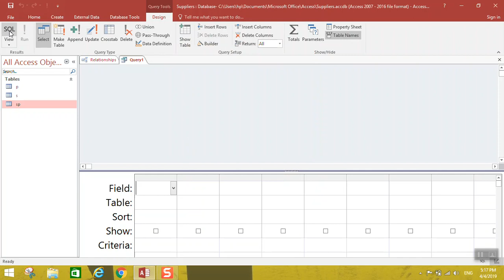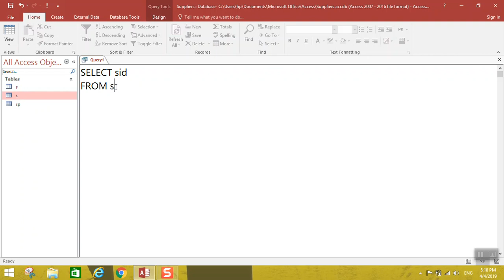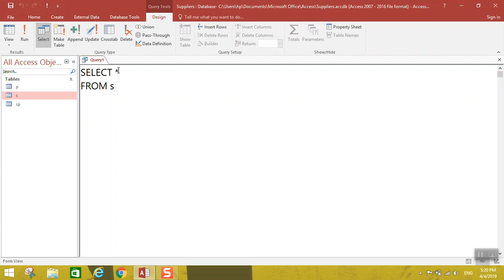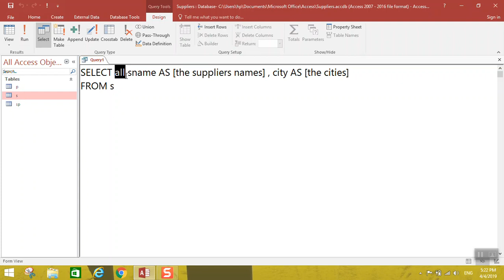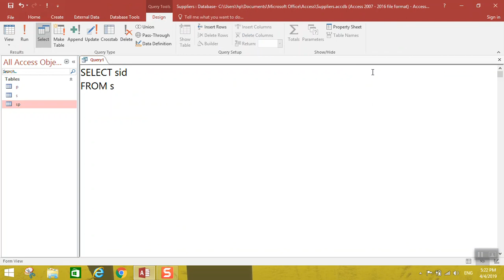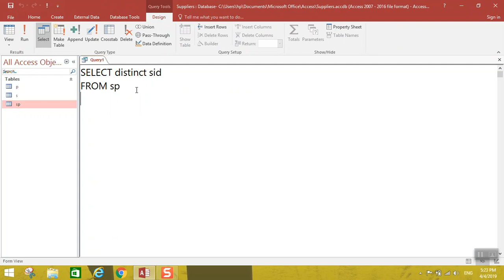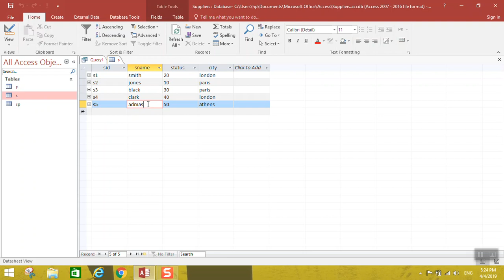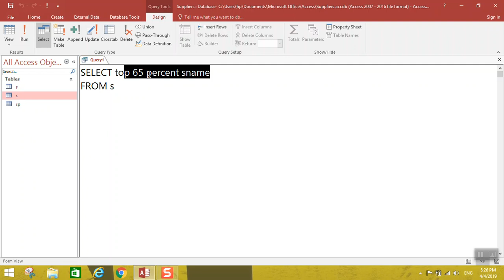#01 Databases Lecture 1